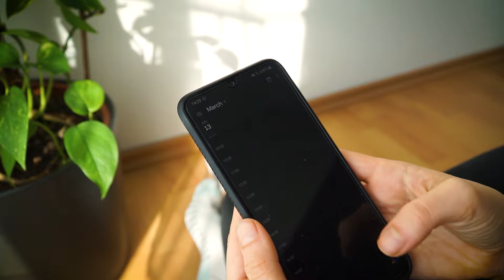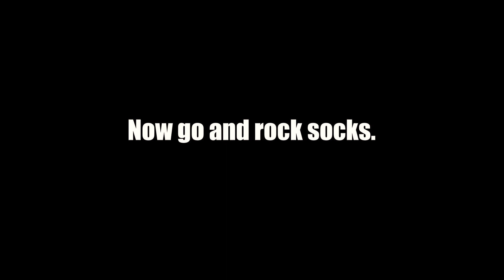The 10 Reasons Why You Feel Unmotivated & Tired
If you are feeling demotivated right now - you are not alone. There are 10 main reasons why we feel demotivated and dozens of smaller ones that we face every single day and they are only amplified so much more when we are sitting at home a lot and left to our own devices. From ruined sleeping patterns to eating all the time, demotivation can creep up on you at any time. In this video, I talk about the biggest reasons why we feel demotivated and what we can do to work against them and improve.

Contents:
00:00 - 00:32 Work out
00:32 - 01:05 Sleep well
01:05 - 01:43 Good nutrition
01:43 - 02:15 Hydration
02:15 - 02:50 Time outside
02:50 - 03:47 Goals
03:47 - 04:36 Clarity
04:36 - 05:40 Stuck in your head
05:40 - 6:20 Little contact
6:20 - 7:00 Social media
7:00 - 8:12 Honorable mentions

My Instagram, so you can get in touch with me, and I can share some thoughts and cute animals with you: